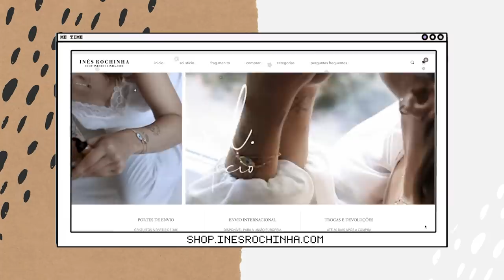AS VOSSAS SUPOSIÇÕES SOBRE MIM | Inês Rochinha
suposições sobre mim⌇será verdade? pedi através do instagram algumas suposições que vocês acham sobre mim e respondi a TUDO neste vídeo... na dúvida, assiste e descobre a verdade!